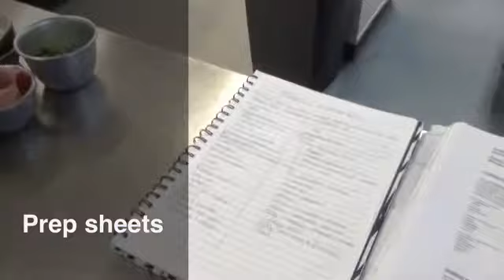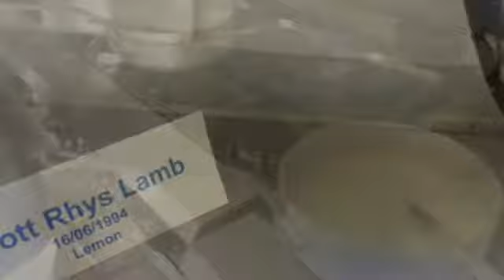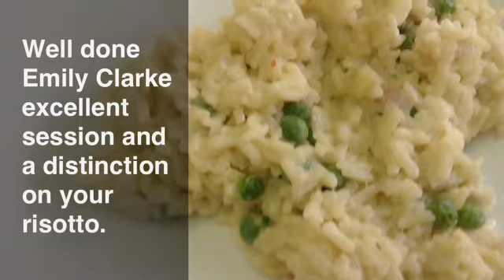Pasta And Risotto ASSESSMENTS Deeside College 4th January 2013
Sian Ahl,Emily Clarke,Natalie Allman,Scott Lamb and Bianca Davies do pasta and risotto.